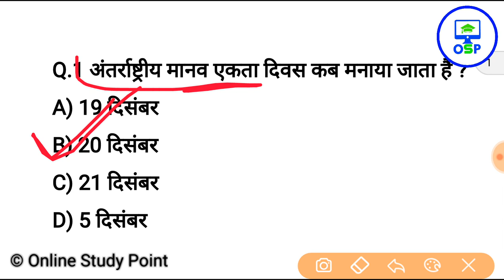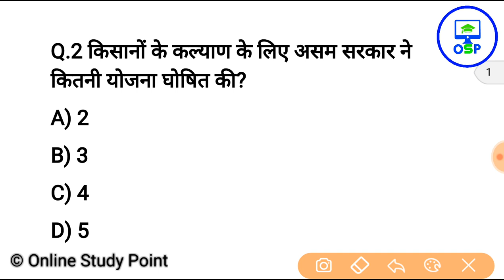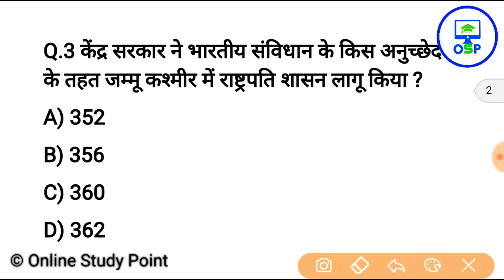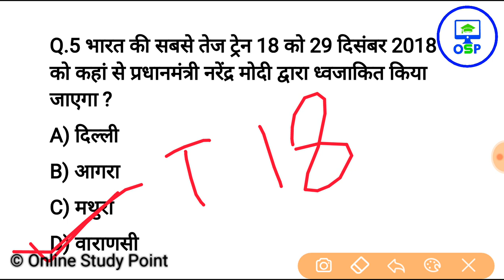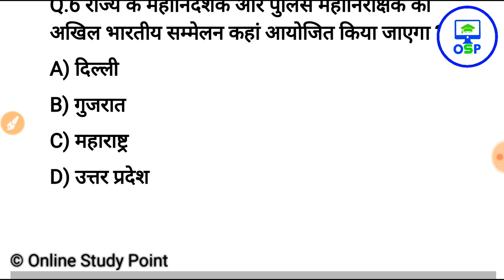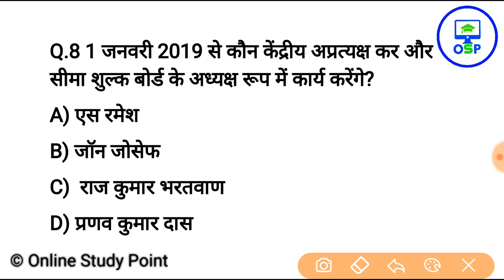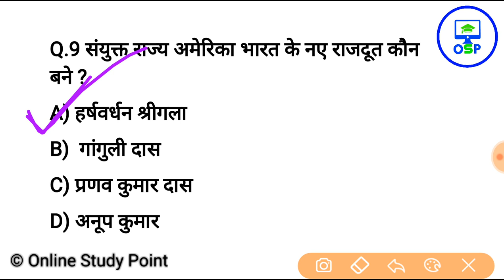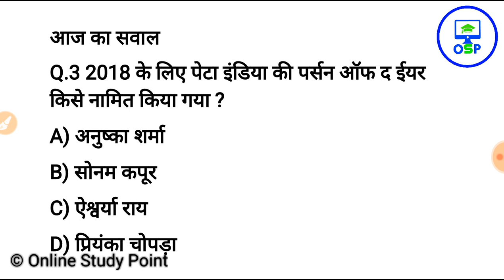21 दिसंबर करेन्ट अफेयर्स हिंदी रट लेना | Daily Current Affairs Booster 21th Dec -Online study point